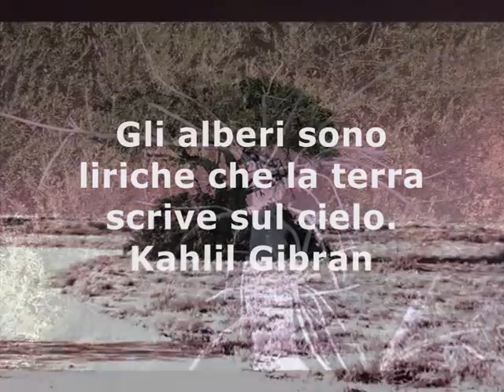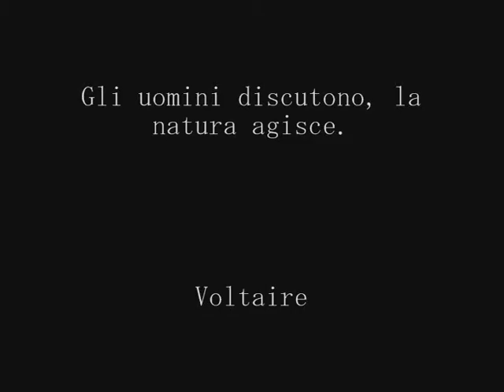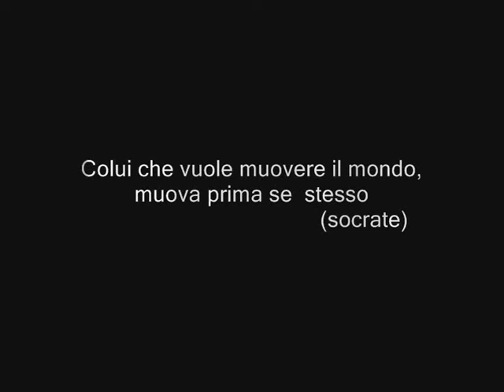terra poesia in azione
stiamo piu attenti alla nostra terra